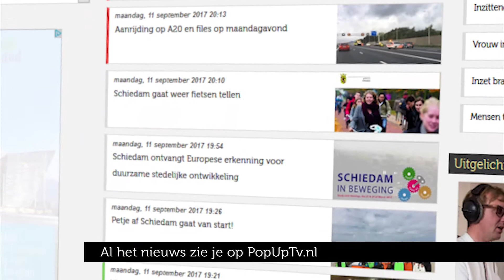PopUpTv Nieuws Update maandag 11 september 2017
Voor al het nieuws groot en klein moet je bij zijn!